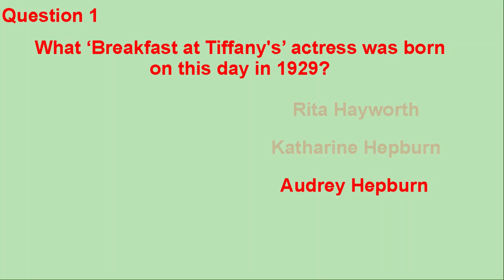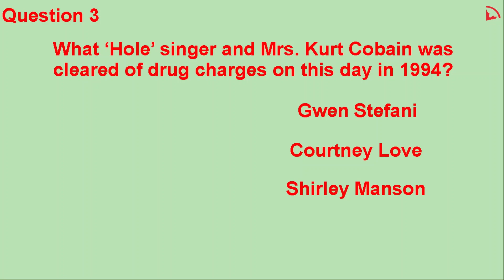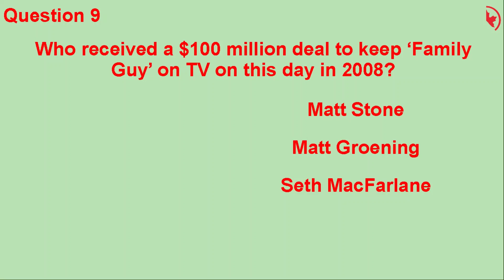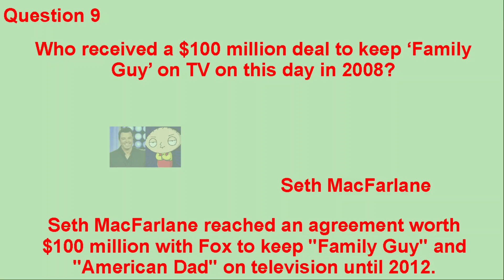TODAY IN HISTORY QUIZ - MAY 4TH - Do you think you can ace this history quiz?